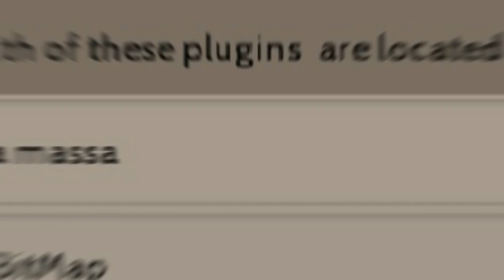[TheoTown] Age of Sail, what's new with version 5.0, preview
The video shows some of the following updates and changes regarding on version 5.0, there's actually a lot of updates happen and changes(including the migration of the user's progress and other map configurations), but I'd only choose those visible changes to be featured on the video. Below are the complete list of expected updates regarding on version 5.0 as of Jan. 12 2022,

• ver 5.0 Updates & Changelogs
- Add defense infantry
- Add more terrain assets
- Add ui indicator on siege
- Add detailed starting guide
- Add city background settings
- Add dark & light green water
- Add more nature contents on map
- Add meta tables for defenses function
- Add variant for diagonal aimed cannons
- Add default english translation for almost texts
- Add budget item for defenses, production and income ships
- Add city id for new created base to avoid loading existing base
- Adjust fortress cannon reload time
- Adjust grass & soil land texture
- Decrease fortress and artillery price
- Enhance grass and dirt land texture
- Enhance detail info. of plugin settings
- Fix decreased plank cost upon building ships
- Fix minor and major bugs/crashes
- Migration of base progress in new storage
- Fast city loading
- Remove override ocean
- Raiders on raid catastrophe on land taps

That's all for now thanks to all

❤❤Age of Sail Team • T.Phil.Council❤❤

[credits]
• Music used